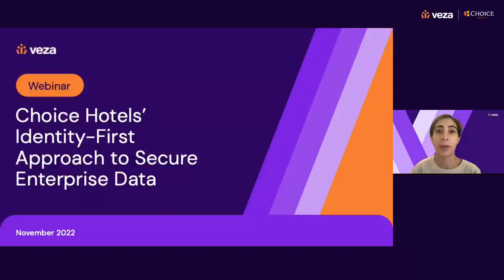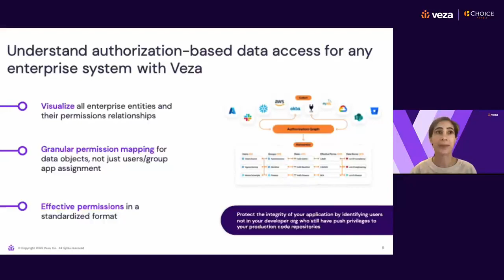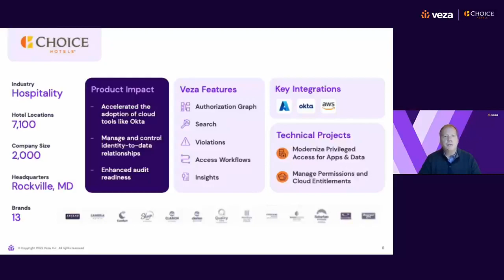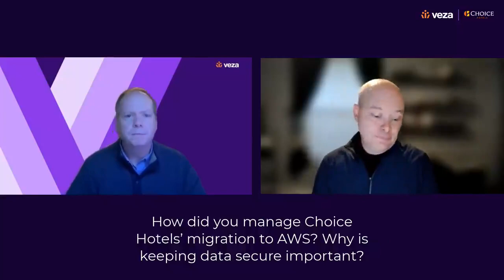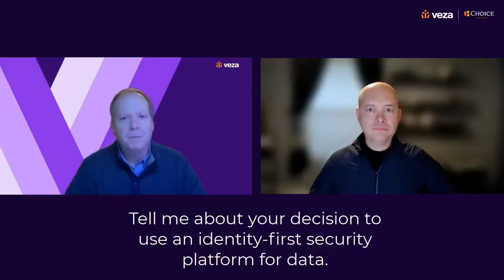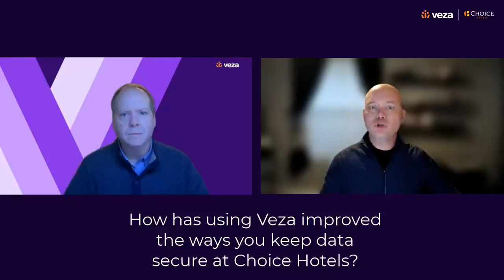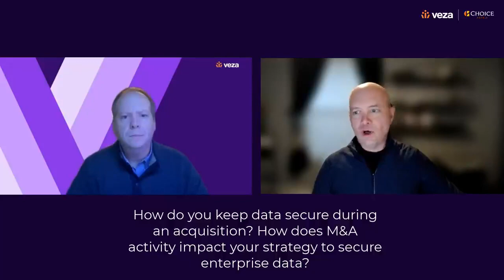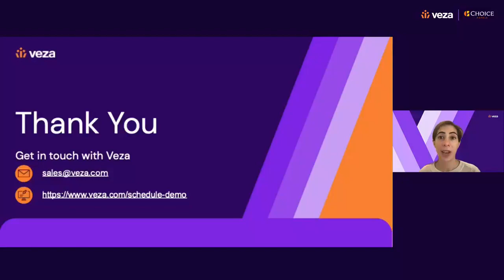Veza | Choice Hotels’ Identity-First Approach to Secure Enterprise Data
During this webinar Jason Simpson, VP of Engineering at Choice Hotels, will discuss his strategy to secure the massive amounts of both customer and franchisee data the company collects and why shifting to an identity-first security solution for data was key to advancing their security strategy for their multi-cloud environment. Join the webinar to learn: -How Choice Hotels is leveraging the power of authorization to solve challenges around managing cloud entitlements for sensitive data across identity providers (Okta) and data systems (AWS) - Why visibility into identity-to-data relationships is needed to drive strong data governance - How to secure data during mergers and acquisitions (M&A) - How Choice Hotels will use Veza to meet compliance and privacy regulation like like Payment Card Industry Data Security Standard (PCI DSS), General Data Protection Regulation (GDPR), Sarbanes–Oxley (SOX).